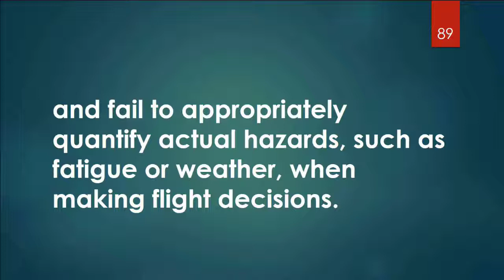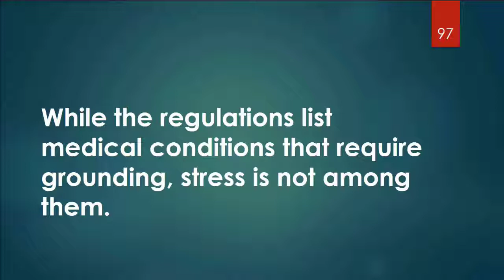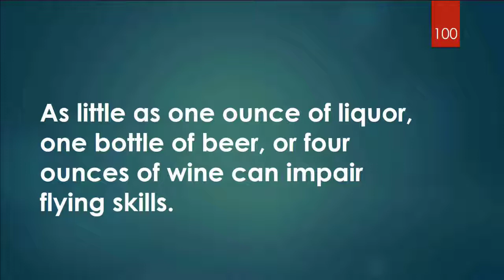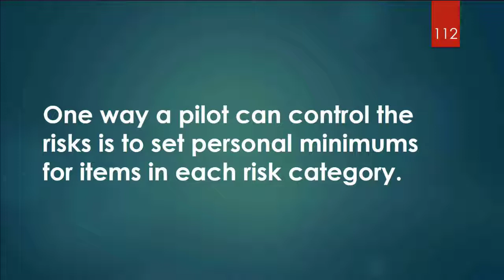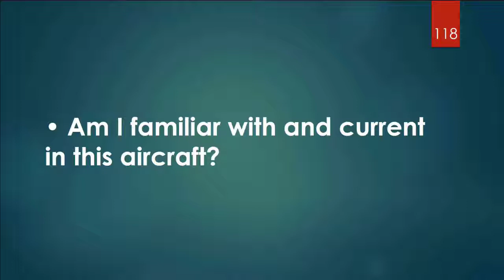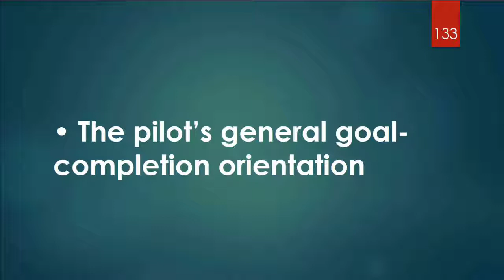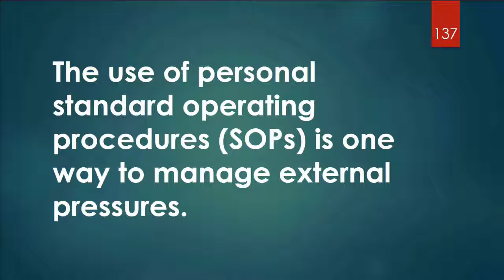Hazard and Risk for the Remote Pilot (part 2)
We hit #1 Best Seller on Amazon with our book called "Remote Pilot 107 Online" We are celebrating and giving it away for free in PDF download form. Get your copy here:

Brand New Remote Pilot Online Course! Learn everything you need to become a Certified Drone Operator and prepare for the Remote Pilot 107 Test. Be sure and be one of the first to get a copy of our book.

 For example, pilots of helicopter emergency services (EMS) have been known (more than other groups) to make flight decisions that add significant weight to the patient’s welfare. These pilots add weight to the intangible factors (the patient in this case) and fail to appropriately quantify actual hazards, such as fatigue or weather, when making flight decisions.

The single pilot who has no other crew member for consultation must wrestle with intangible factors that draw one into a hazardous position. Therefore, he or she has a greater vulnerability than a full crew.

So I’ll touch back on the EMS thing just for a minute. I did it for five years, and I can tell you fatigue comes out the most as you’ve worked a week flying, and you’re out flying at night, and you’re using night-vision goggles, and I can just tell you, fatigue is when you really start noticing how it affects everything that you do. So you have to have risk assessment. You have to be thinking of these things. When you know you’re tired, you have to make a decision again, do I go, or do I not go? And if I am going to go, I’m going to have to be very, very careful. And I just said in the presentation, the EMS pilots are bad about putting the pressure on themselves or letting outside/external pressures from other places kind of overtake them.

One of the best ways single pilots can mitigate risk is to use the IMSAFE checklist to determine physical and mental readiness for flying:

Illness – Am I sick? Illness is an obvious pilot risk.

Medication – Am I taking any medicines that might affect my judgement or make me drowsy?

Stress – Am I under psychological pressure from the job? Do I have money, health, or family problems? Stress causes concentration and performance problems.
While the regulations list medical conditions that require grounding, stress is not among them. The pilot should consider the effects of stress on performance.

Alcohol – Have I been drinking within 8 hours? Within 24 hours? As little as one ounce of liquor, one bottle of beer, or four ounces of wine can impair flying skills. Alcohol also renders a pilot more susceptible to disorientation and hypoxia.

Fatigue – Am I tired and not adequately rested? Fatigue continues to be the one most insidious hazard to flight safety. As it might not be apparent to a pilot until serious errors are made.

Emotion – Am I emotionally upset?

The PAVE Checklist.

Another way to mitigate risk is to perceive hazards. By incorporating the PAVE checklist into preflight planning, the pilot divides the risk of flight into four categories:

Pilot-in-command (PIC)
Aircraft
V EnVironment, and
External pressures

(PAVE) which form part of a pilot’s decision-making process.

With the PAVE checklist, pilots have a simple way to remember each category to examine for risk prior to each flight. Once a pilot identifies the risks of a flight, he or she needs to decide whether the risk, or combination of risk, can be managed safely and successfully. If not, make the decision to cancel the flight.

P = Pilot-in-Command (PIC).
The pilot is one of risk factors in a flight. The pilot must ask, “Am I ready for this flight?” in terms of experience, recency, currency, physical, and emotional condition.
A = Aircraft.
What limitations will the aircraft impose upon the trip? Ask the following questions. Is this the right aircraft for the flight? Am I familiar with and current in this aircraft? Can this aircraft carry the planned load?

V = EnVironment Weather.
Weather is a major environmental consideration. Earlier I suggested pilots set their own personal minimums, especially when it comes to weather. As pilots evaluate the weather for a particular flight, they should consider the following:

• What is the current ceiling and visibility?
• Consider the possibility that the weather may be different than forecast.
• Are there any thunderstorms present or forecast?
• If there are clouds, is there any icing, current or forecast?
• What is the temperature/dew point spread and the current temperature at altitude?
• Terrain Evaluation of terrain is another important component of analyzing the flight environment.
• Airspace. Check the airspace and any temporary flight restrictions (TFRs). We talked about those earlier in this course of training.

E = External Pressures